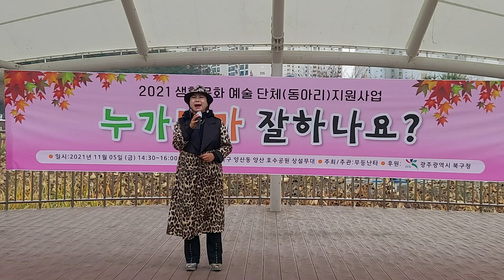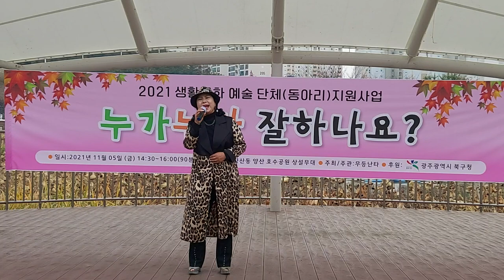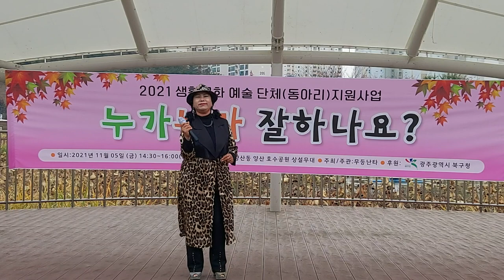팝은 가을 가을에는 역쉬 팝이죠 최고에 팝가수님과 함께 합니다